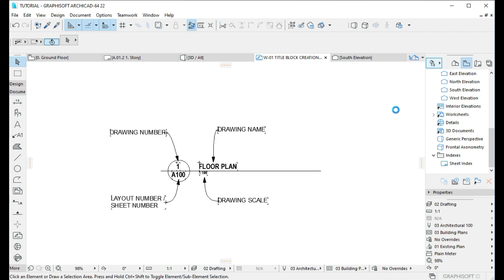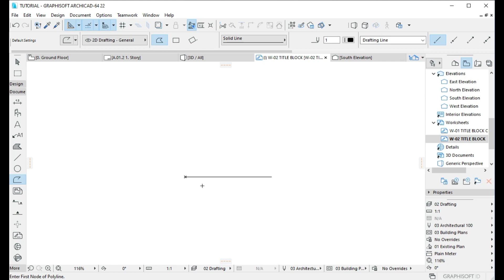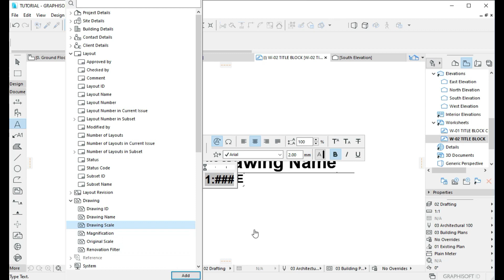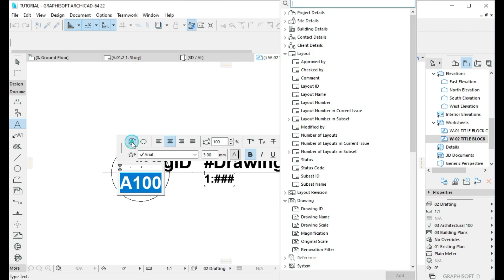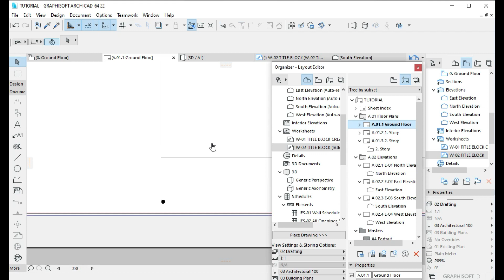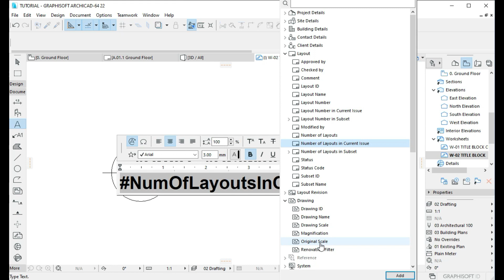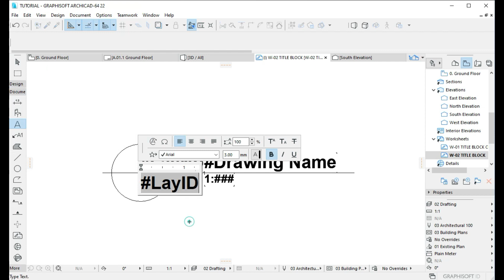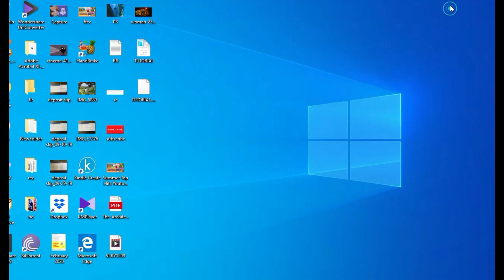Archicad Video Tutorial #2 - How To Setup Custom Title Block in Archicad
How To Setup Custom Title Block

In this video, I'll show you how to set up a custom title block. It's essential for every Archicad user (Draftsman or Architect) to understand how to set up a custom title block. From Archicad's basic tutorials to advance, you'll learn here how to use and navigate the Archicad software's capability that you can work faster and manage your project's timeline and deadlines.

Archicad video tutorials.
JB Arkitekto